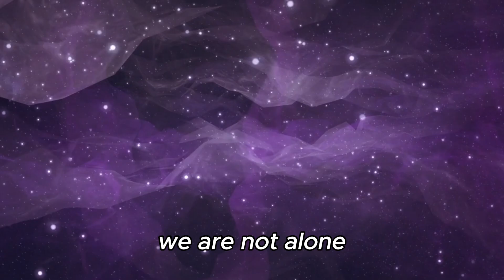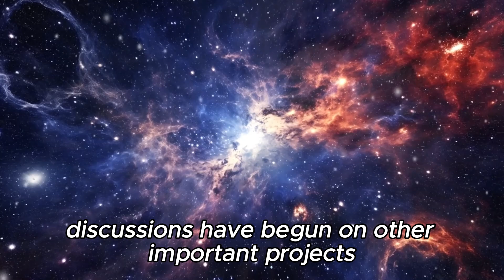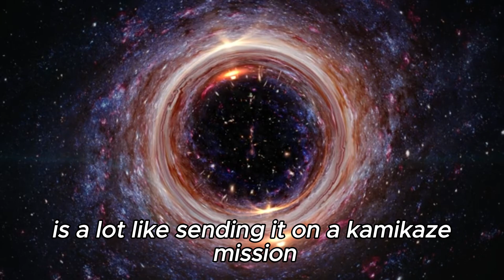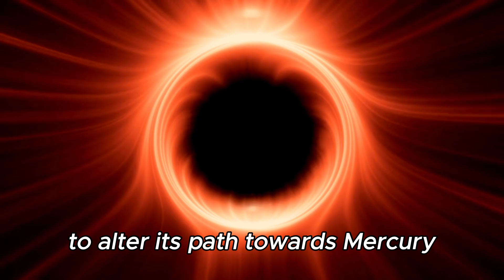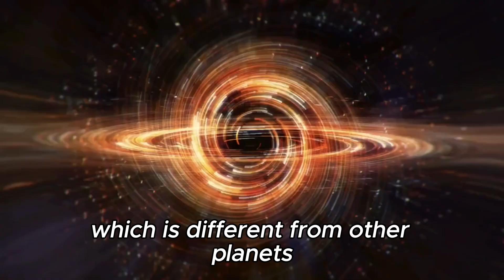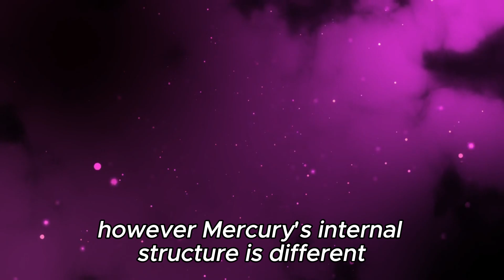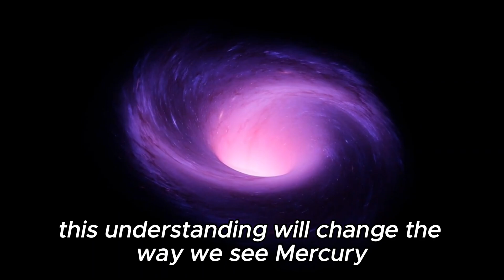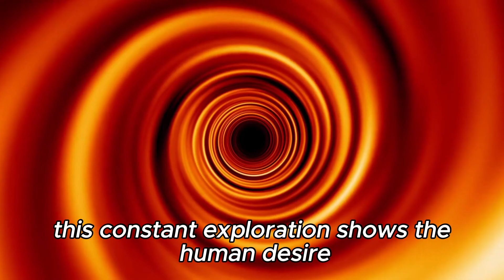The James Webb Telescope FINALLY Exposed What NASA Tried To Hide On Mercury All Along!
Get ready for an astonishing revelation! 🌌 The James Webb Telescope has uncovered something on Mercury that NASA has kept hidden for years. What could be so enigmatic that it challenges all scientific understanding? In this video, Michio Kaku investigates the startling discoveries, the unusual phenomena, and the far-reaching implications of these findings. Don’t miss this captivating episode that will transform your view of the cosmos forever!

 James Webb Telescope, NASA, Mercury, hidden discoveries, strange phenomena, scientific mystery, space exploration, astronomy